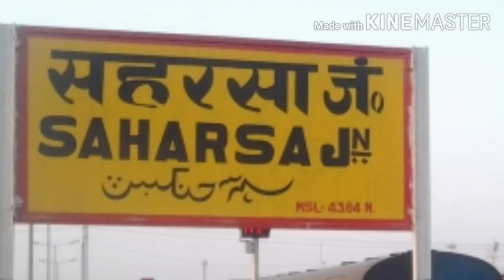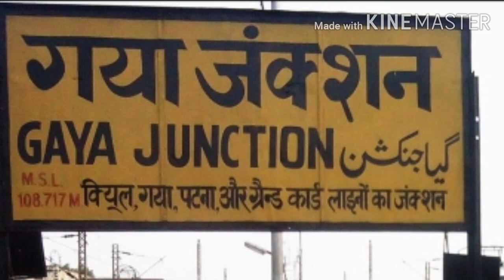सहरसा से चलेगी 2 नई ट्रेन | Saharsa railway station | Saharsa junction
सहरसा से चलेगी 2 नई ट्रेन | Saharsa railway station | junction

Saharsa junction station
Saharsa railway station
Mansi railway station
Mansi junction station
Khagaria railway station
Khagaria junction station
Munger railway station
Bhagalpur railway station
Bhagalpur junction station
Jamalpur railway station
Jamalpur junction station
Gaya railway station
Gaya junction station
Saharsa to bhagalpur train
Saharsa bhagalpur intercity express
Saharsa bhagalpur express